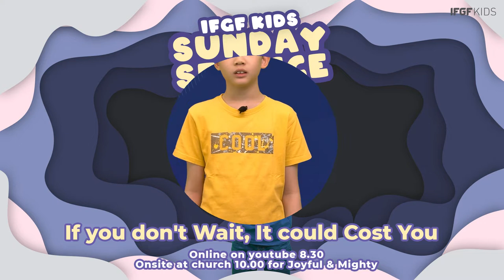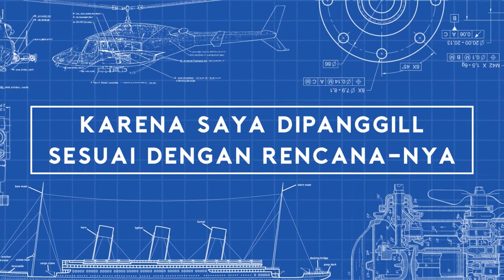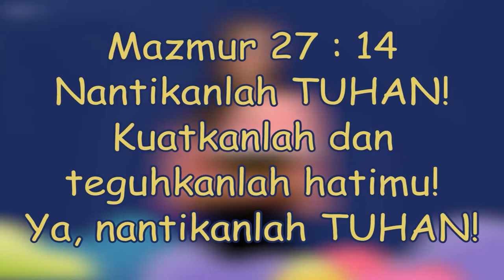IFGF Kids Online Class 19 JUNE 2022 IF YOU DON'T WAIT, IT COULD COST YOU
Hi, welcome to IFGF Kids Online Class!

We hope you're doing well!

Dan jika kalian ada pertanyaan tentang online class hari ini, kalian bisa menghubungi contact person di bawah ini:

Ms. Sam 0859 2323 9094

Happy a great Sunday!